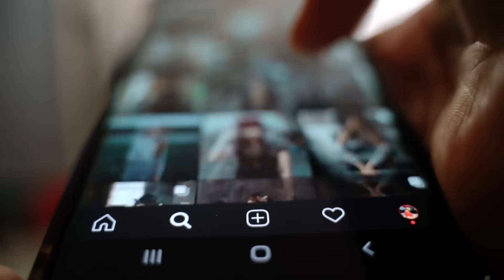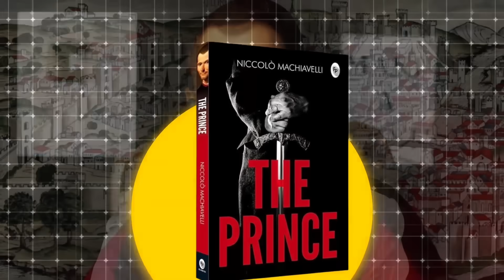35th Law of Power 💪- “Think As You Like But Behave Like Others”! | 48 Laws of Power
This power law will break your myth that no matter how much intellectual or sophisticated you are but why you need to play games only in the people playground before making your own playground

persuasion hindi meaning persuasion in social psychology persuasion in psychology persuasion ka matlab kya hota hai persuasion kya hota hai persuasion psychology in hindi